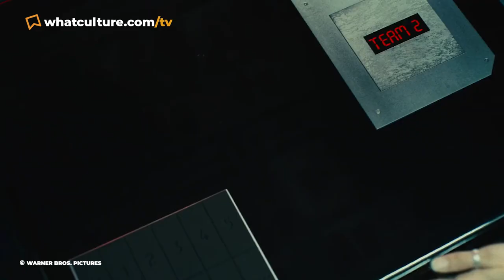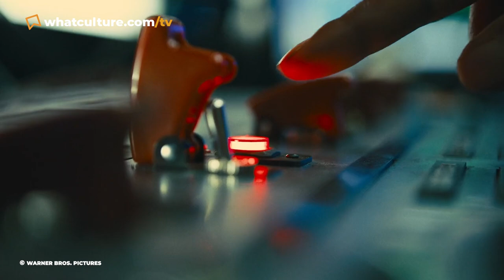10 TV Spinoffs You Didn’t Know Were Happening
Keep an eye out for these additions to your favourite franchises.